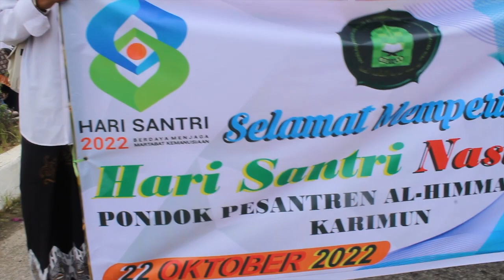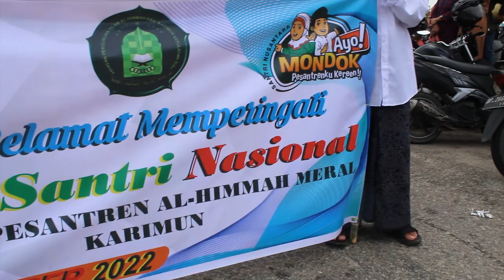PAWAI HARI SANTRI 2022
Dalam Rangka Memperingati Hari Santri Nasional Tahun 2022